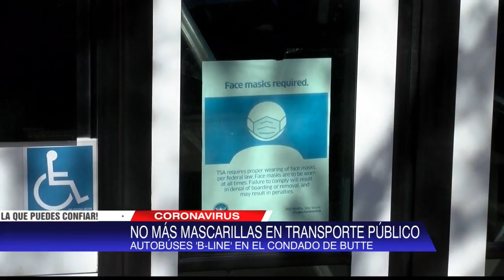Ya no requerirán mascarillas en autobuses B-line del condado de Butte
Dado la revocación del mandato de mascarilla en aviones y el transporte público de una jueza federal, el servicio de autobús B-line ya no requerirá el uso de cubrebocas.